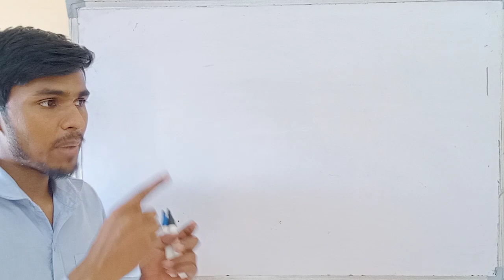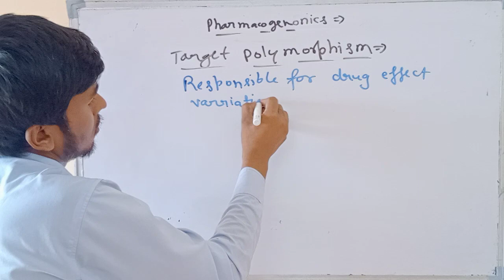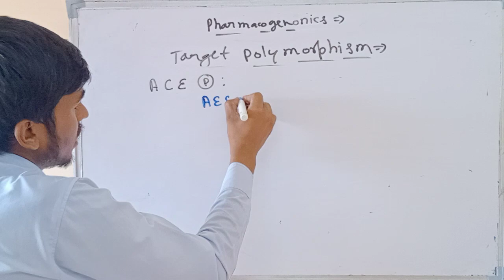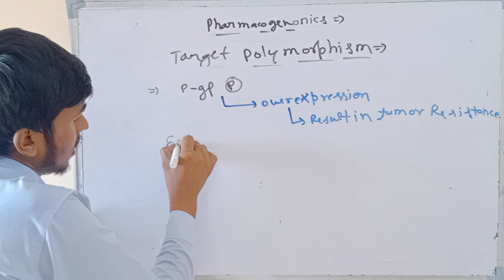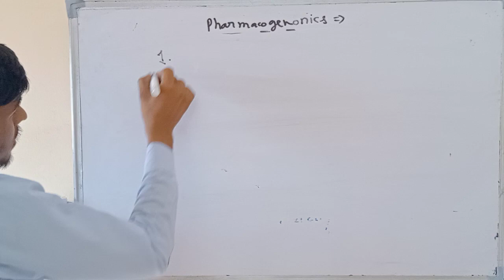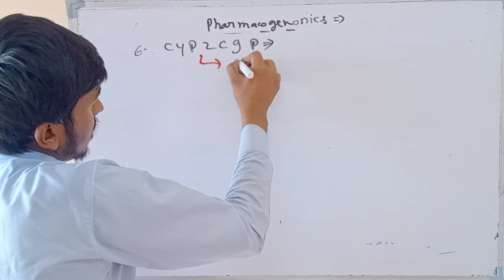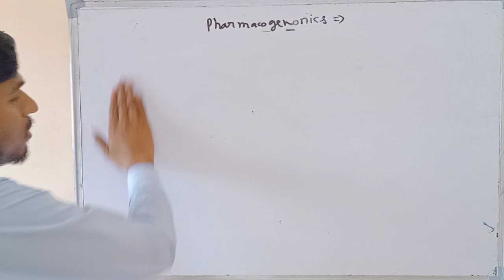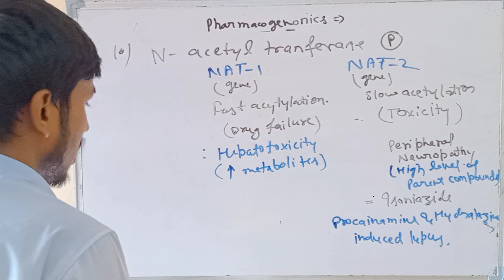pharmacogenetics vs pharmacogenomics